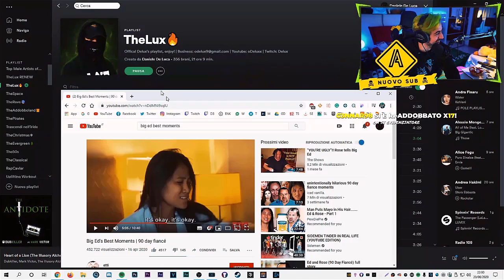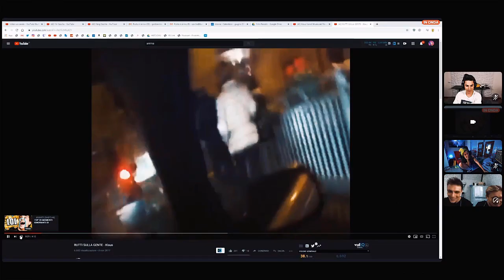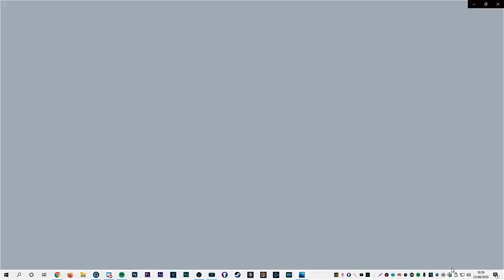I MOMENTI LIVE MIGLIORI DI GIUGNO - Best Of #2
E' quel Best Of ragazzoni! Godetevi il video e ricordatevi, la corsa agli EASTER EGG continua!
Buona visione boys!

Delux